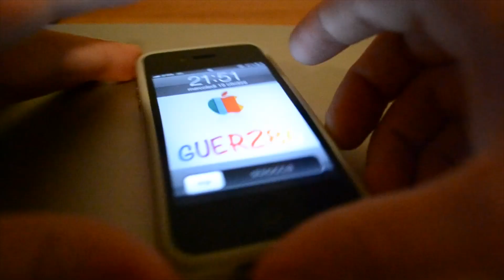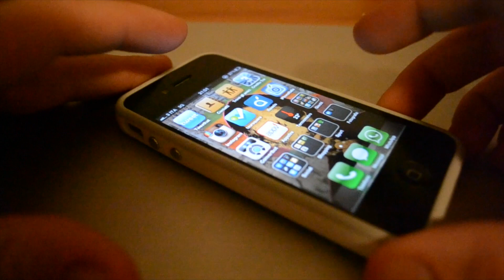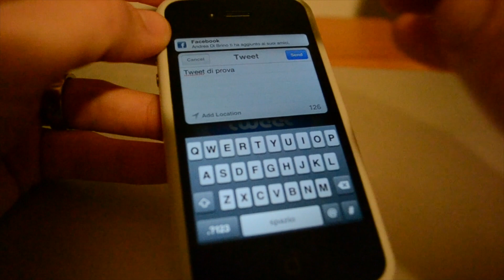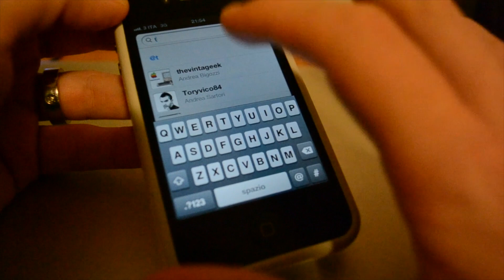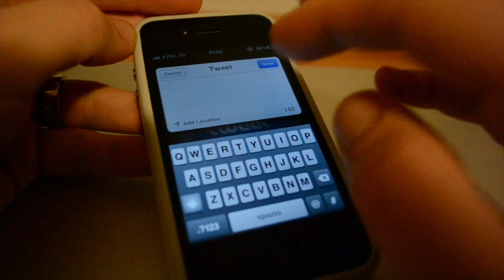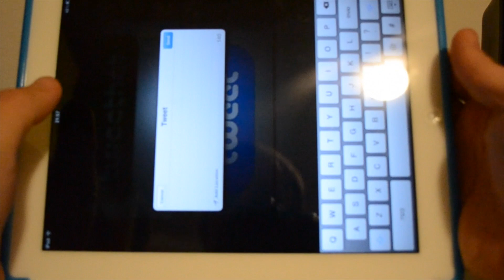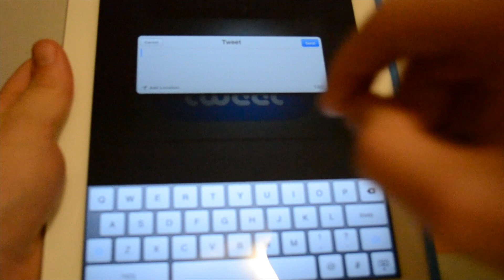Tweethat - Recensione - ITA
Tweethat : un'applicazione che sfrutta l'integrazione di Twitter in IOS 5.
Con questa applicazione scrivere tweed in maniera rapida sarà semplice e molto veloce.
Al prezzo di 0,79 centesimi è disponibile in Appstore.